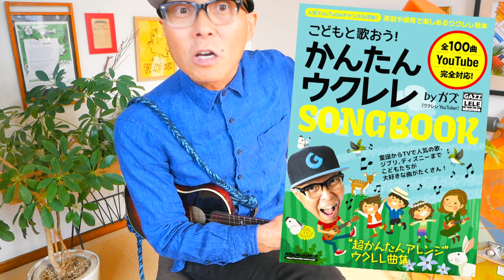ひとりごつ《生乾きの歌》ちいかわ【ウクレレ 超かんたん版 コード&レッスン付】ちいかわ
・初心者Ver 2:12　・かっこいいVer 16:38